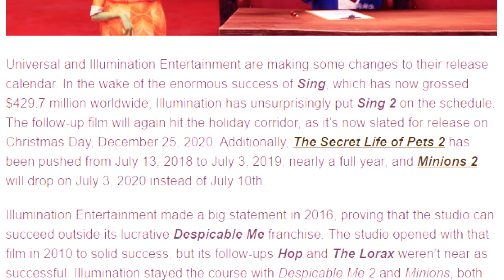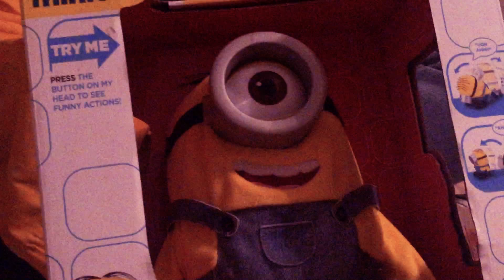Minions 2 got confirmed and nobody noticed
beedo